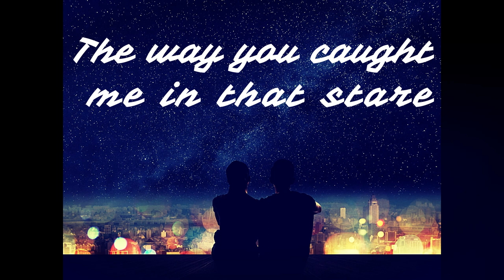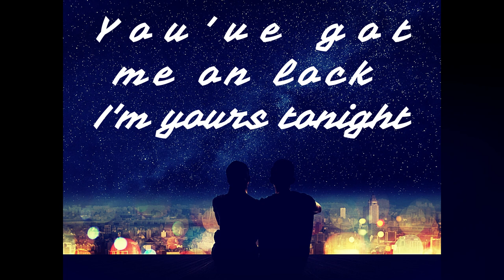Krit Krat - Close To Me ( feat. PATRICK NEELY )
My new collaboration 'Close To Me' with a great American singer/songwriter is out now :

Credits:
Mix and Master : XADDEX TRAP
Singer : PATRICK NEELY
lyrics : PATRICK NEELY

LYRICS :
I see the way you move
My eyes are set on you
The energy of the room just makes you glow, Babe

Can't wait another minute
The fire intensifies
The Way You Move Your Hips
My desire solidifies

Come closer baby
I wanna tell ya, you're the one
We need to stop these games, while the night is young

That flirty smile
That wavy hair
The way you caught me in that stare
I don't care what you believe
I just want you close to me

Now that I have you here
Let me know what you're feeling
I can see you have something you wanna ask, Babe

Do you trust me, girl?
Baby, doesn't this just feel right?
You've got me on lock
I'm yours tonight

Come closer Babe
I can hear the way your heart throbs when you come near

I can't wait another minute
My heart is set on you
Let me take you home and give my love to you